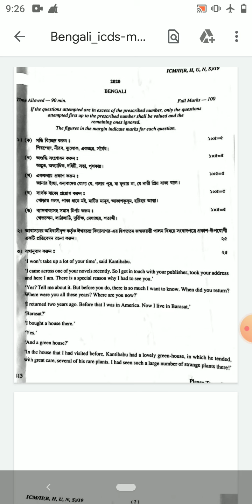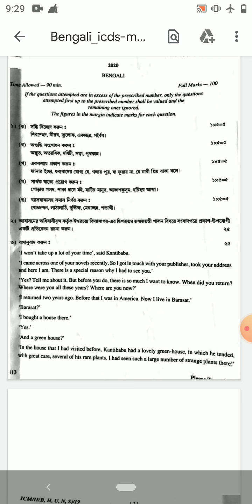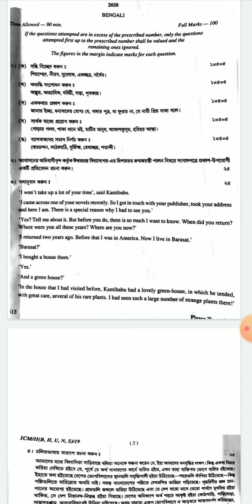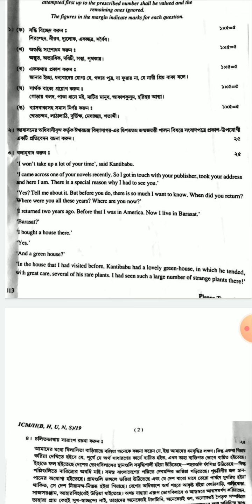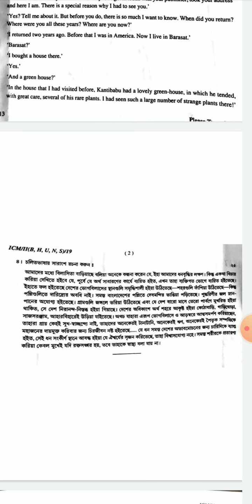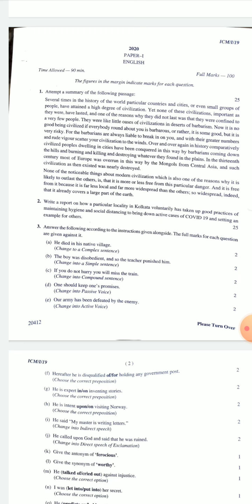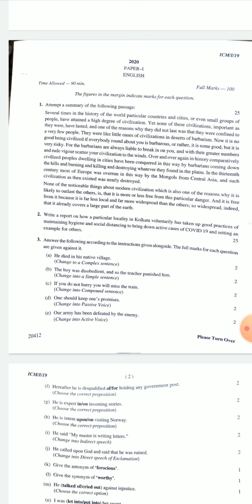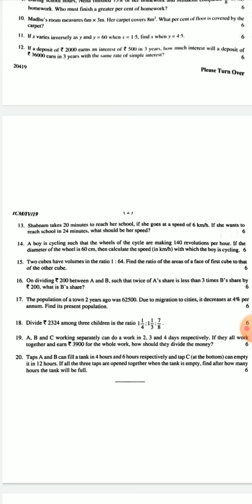Icds Mains 2020 fully solved and cut off analysis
cut off
icds solved
icds interview